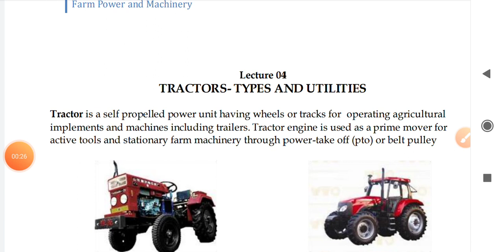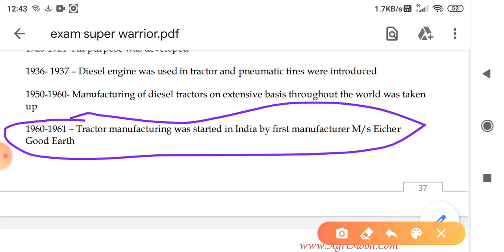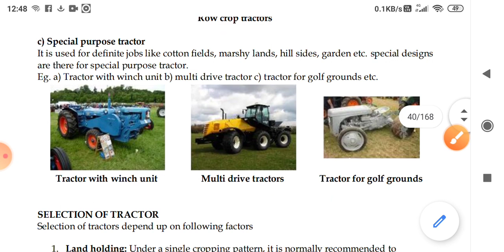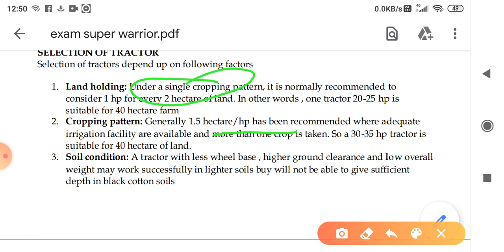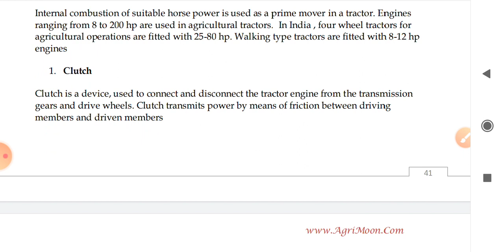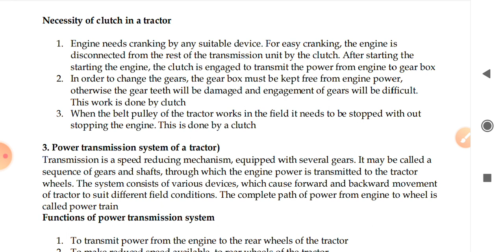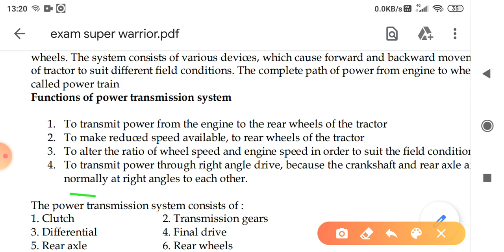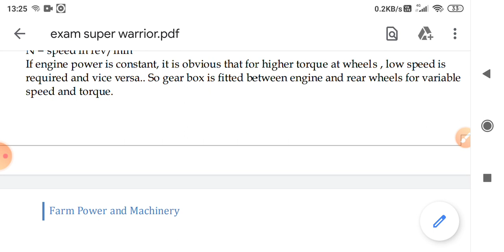Lecture 4 Tractor Part 1 UPPSC assistant engineer agriculture engineering, b.tech